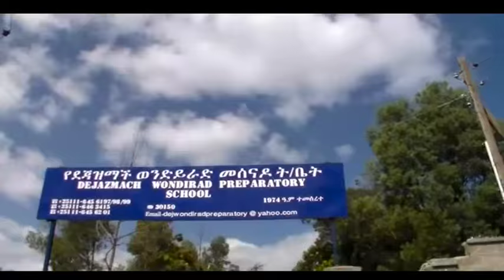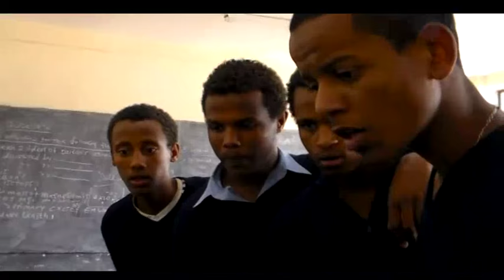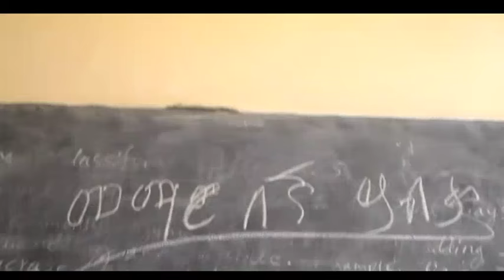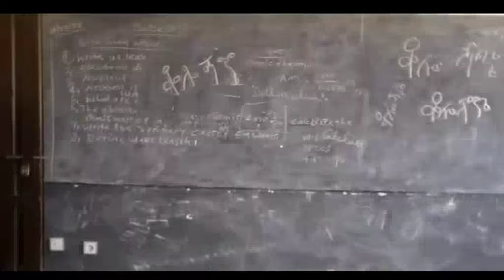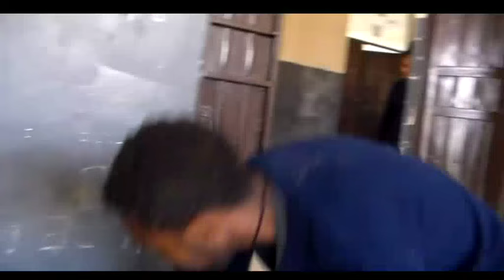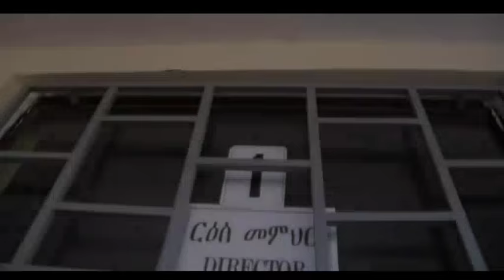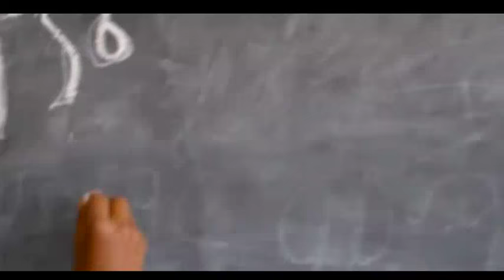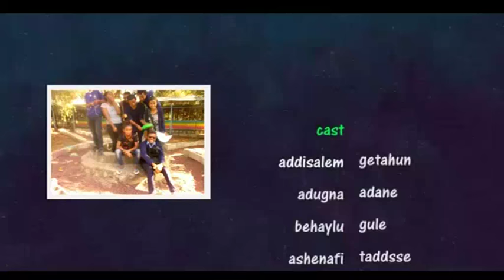Nege (ነገ) Ethiopian Highschool Movie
Dej. wondirad prep school